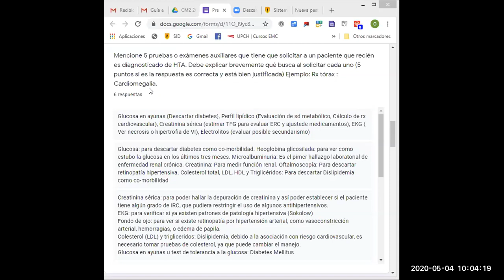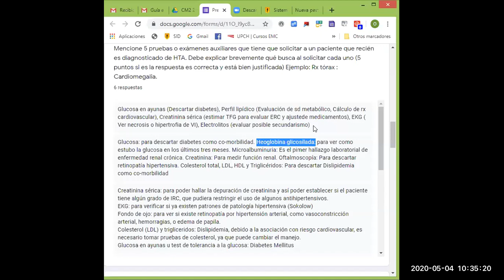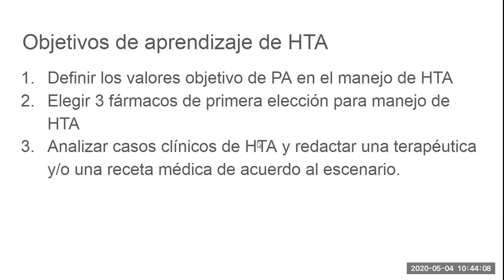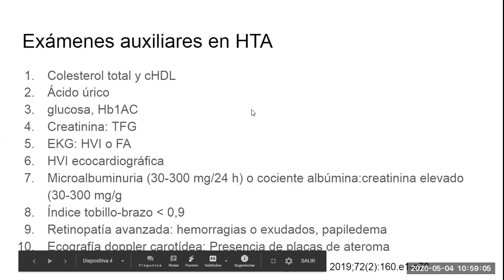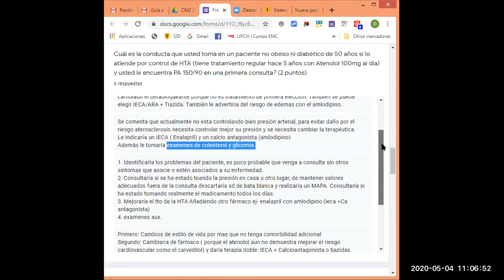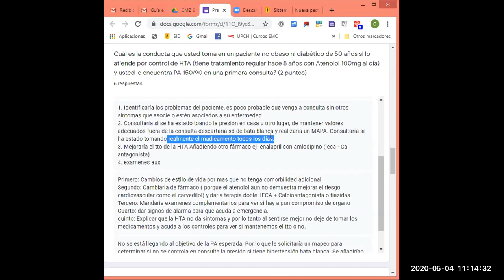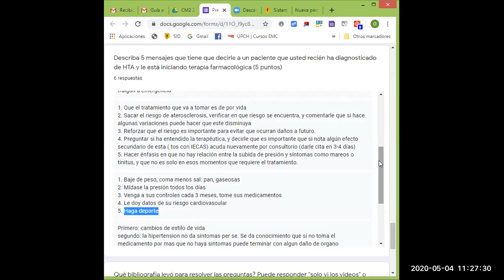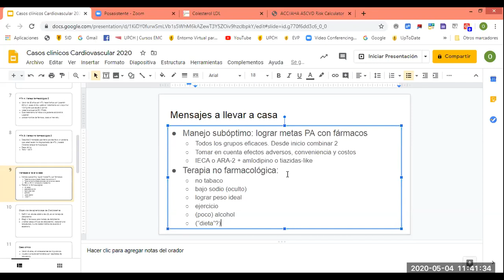HTA - Evaluación y manejo de Hipertensión arterial en consultorio - PodCast 04 05 2020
Discusión de casos con 6 internos de medicina de la UPCH 2020. Se revisan algunos conceptos en el estudio de un paciente con hipertensión arterial, y evaluación de riesgo cardiovascular (CV) en general, basados en la resolución de un examen tipo pretest y de manejo farmacológico en 3 casos clínicos de consultorio.

La discusión comienza en el minuto 00:01:03

Se refuerzan además conceptos como: diabetes mellitus 2, síndrome metabólico, obesidad abdominal, hiperuricemia, índice tobillo-brazo, efecto bata blanca, etc.

Se enfatizan objetivos de manejo, metas, prevención de complicaciones CV.